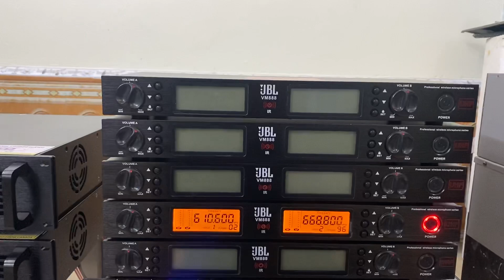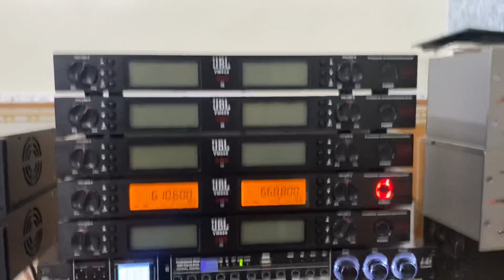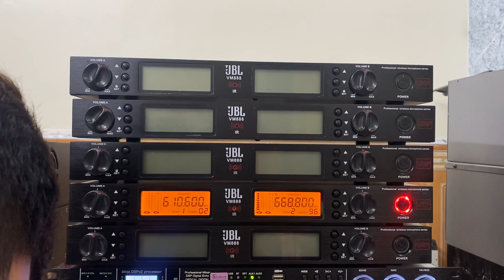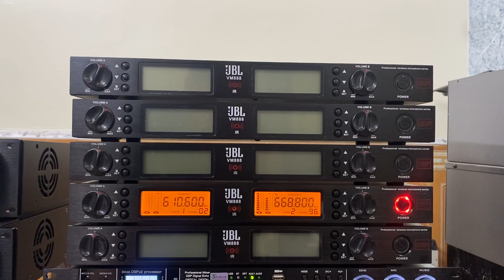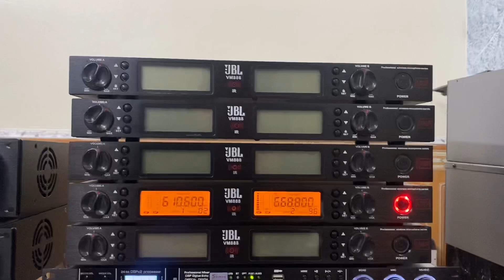[Giá Sốc] Mic JBL VM888 Cao Cấp Tiếng Bay Bắt Mic Sóng Xa | 0916957808